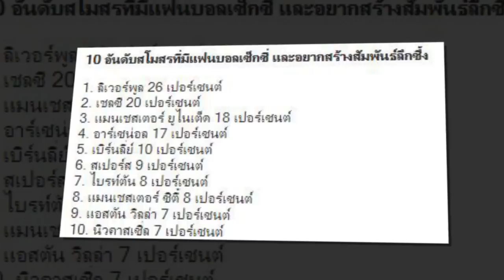แฟนบอล ลิเวอร์พูล ชนะโหวตเซ็กซี่ดูดีที่สุด โนเบิลยันอยากให้ฤดูกาลนี้แข่งให้จบ ชี้ถ้าโมฆะคือหายนะหงส์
เครดิต: siamsport-